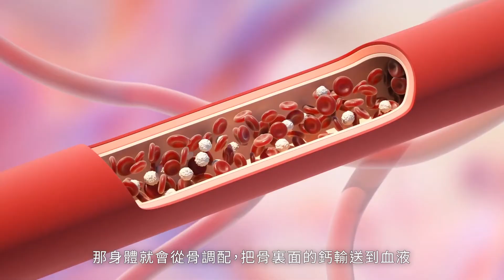《醫生講場》維他命D（香港中文大學醫院公共衞生醫學專科醫生蔡曉陽醫生）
《醫生講場》維他命D
香港中文大學醫院公共衞生醫學專科醫生蔡曉陽醫生

維他命D是身體的一種重要元素，對骨骼成長尤其重要。維他命D與鈣息息相關，既能幫助腸道吸收鈣，亦能維持血液中鈣的穩定水平。

長期缺乏維他命D會對小朋友骨骼發育造成影響，而成年人亦可能會出現骨質流失、骨質疏鬆等情況。有研究更顯示嚴重缺乏維他命D會增加上呼吸道感染的風險。

本集《醫生講場》邀請了香港中文大學醫院公共衞生醫學專科醫生蔡曉陽醫生，講解維他命D對身體的重要性，容易造成缺乏維他命D的特質和吸收維他命D的途徑。